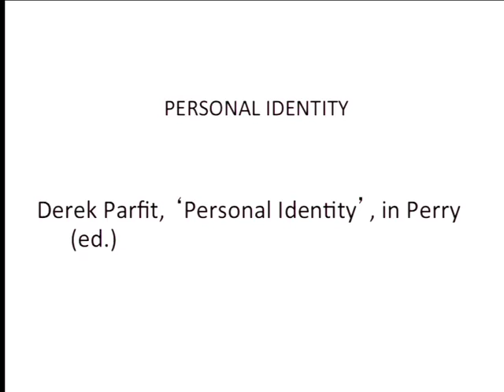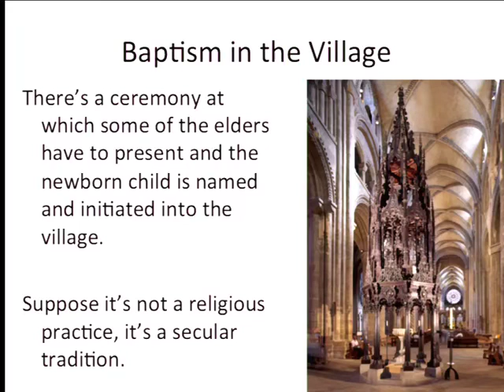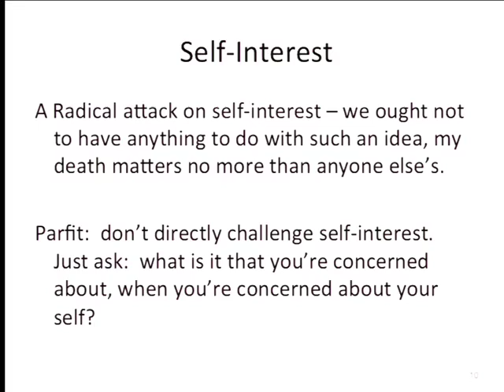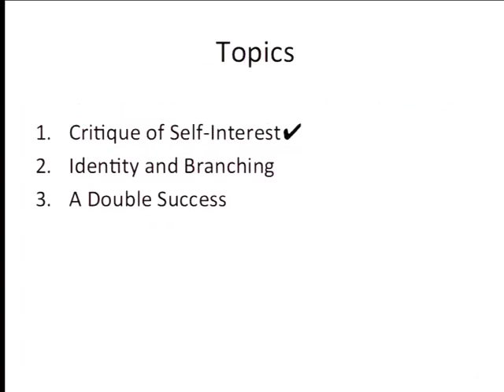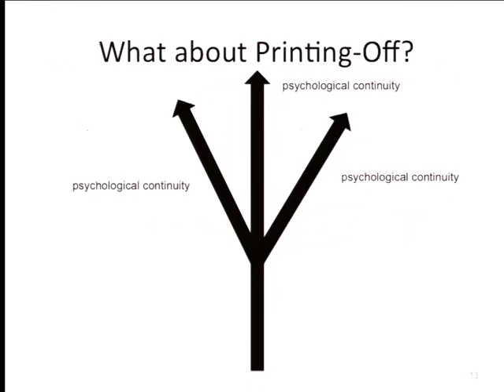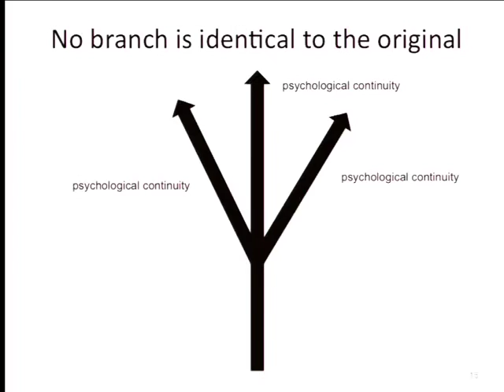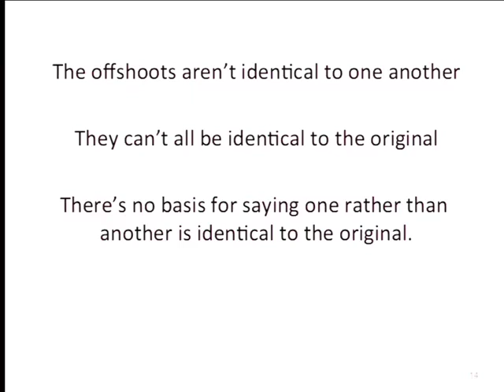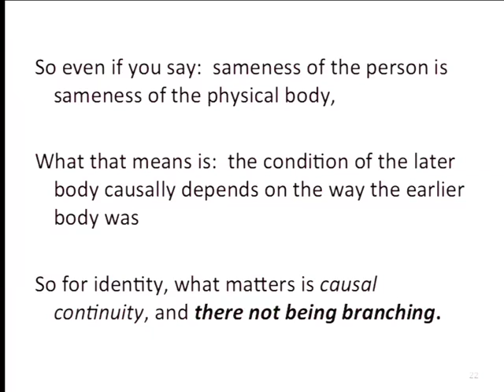Philosophy 3 2014 11 05000